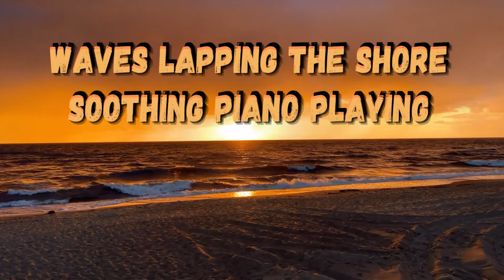Enriched Essence Of Inner Peace Meditation Music YouTube Channel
The sunsetting, waves lapping the shore, the essence of inner peace is enriched with soothing piano meditation music. This will relax our mind body soul and spirit.

The use of pleasant imagery and soft relaxing meditation music help to enrich, enhance inner peace, and promote spiritual growth and enlightenment.

THANKS TO: Thumbnail & Video by Martins Vi from Pixabay

We may also find positive energy for strength and self improvement toward a higher self. The use of pleasant imagery and soft relaxing meditation music help to enrich, enhance inner peace, and promote spiritual awareness, growth and enlightenment.

The soothing calm instrumental background music, such as piano, guitar, flute, and even sounds found in nature like waterfalls, waves, flowing water and rain will also be heard to promote a spiritual mindfulness or awakening, so relax and enjoy mindful music therapy and may peace be yours.